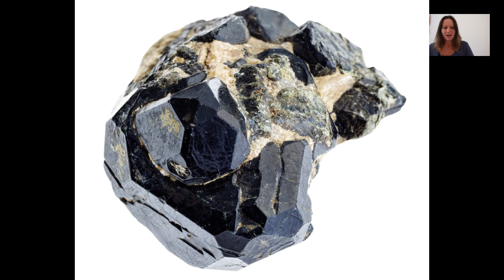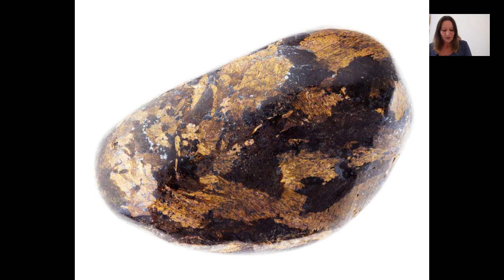Les pierres d'ancrage : Les symptômes d'un manque d'ancrage et les pierres à utiliser pour s'ancrer.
Voici une vidéo sur l'ancrage. Qu'est ce que l'ancrage, comment sait-on qu'on manque d'ancrage, quelles sont les différentes façons en plus des minéraux pour s'ancrer et qu'elles pierres utiliser ? Vous avez tout dans cette vidéo.